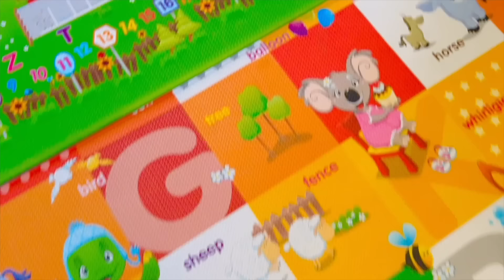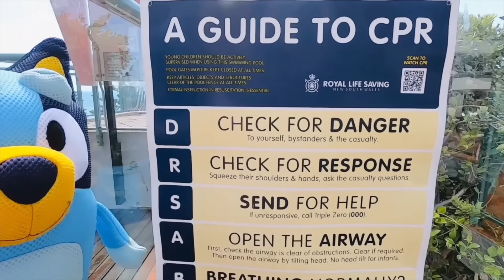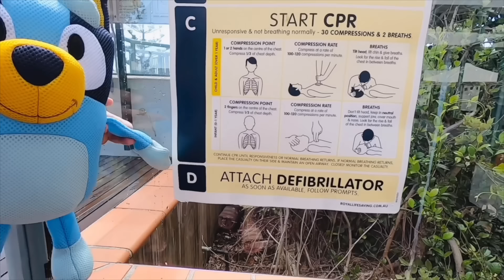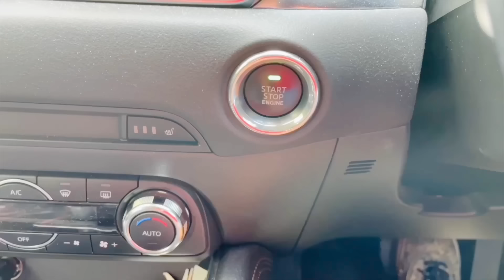Baby BLUEY Stinky Nappy Don't Be Messy! | Lessons For Kids | Pretend Play with Bluey Toys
BABY BLUEY STINKY NAPPY DON'T BE MESSY! LEARN TO BE CLEAN - Lessons For Kids 🌈

In this pretend play video, Baby Bluey gets herself into a few messy situations! Keep watching to see what icky, sticky, muddy mess Baby Bluey makes. Enjoy the show! 🤩

❤️ Thank you to all our new and returning viewers. Your support means the world to us!